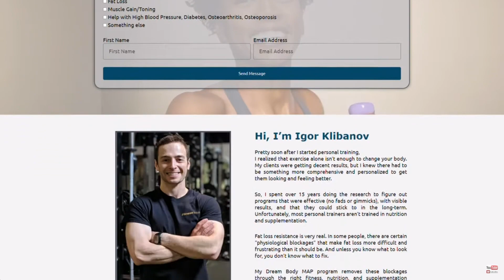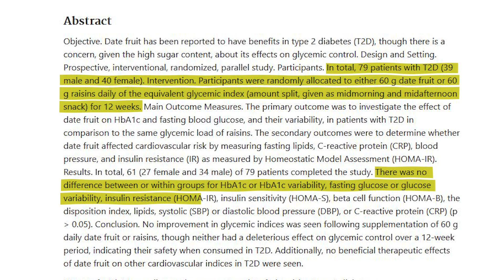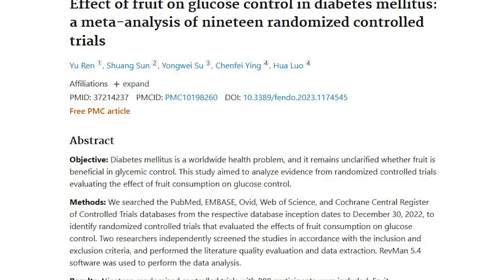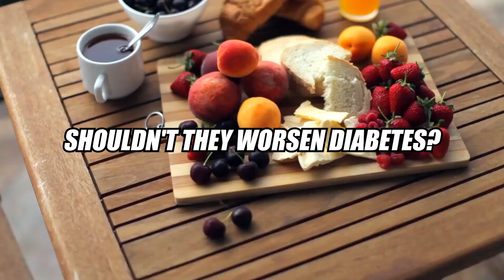Can Diabetics Eat Fruits?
This video discusses whether type 2 diabetics can eat fruits and provides insights from various studies. We examine multiple research studies which include fruits for diabetic patients and meta-analyses to shed light on the impact of fruit consumption on blood sugar control in diabetics. Check out the results of these studies about fruits for diabetics type 2, emphasizing that fruits, including dried fruits, do not worsen blood sugar levels in diabetics and may even have a mildly positive effect. The video explain the mechanisms behind this, including the different types of sugars in fruits and the high fiber content, which can contribute to better blood sugar control.

Timestamps:

0:00 Introduction: Can Type 2 Diabetics Eat fruits?
0:43 Dates and Raisins for Diabetics: Diabetes can eat dry fruits
1:22 Diabetes and fruits: Low Fruit Consumption vs. High Fruit Consumption
2:18 Meta-Analysis of Studies about Fruits for Type 2 Diabetics
3:20 Mechanisms Behind the Findings in Studies on fruits for diabetic patients
5:08 Conclusion

Our research-based approach encourages diabetics to include fruits, especially dried fruits, in their diet while staying within their total caloric limits. This video provides valuable information on a common dietary concern for diabetics.